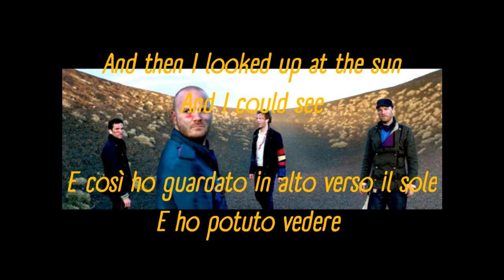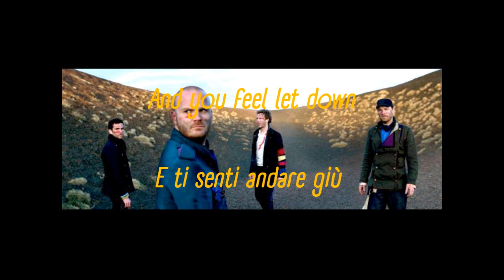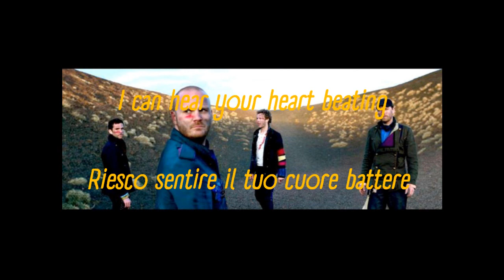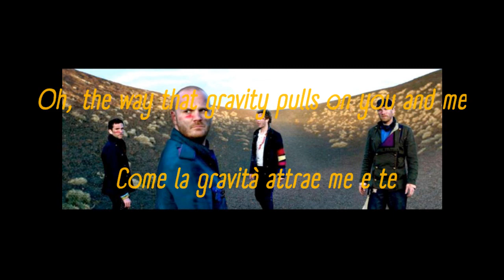Coldplay - Gravity (testo e traduzione)